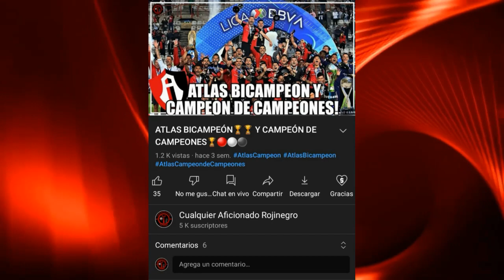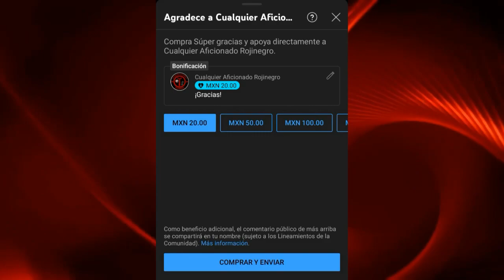¿ORMEÑO AL ATLAS😂? - PRIMER REFUERZO DEL ATLAS FEMENIL - ALTAS, BAJAS Y RUMORES DE ATLAS